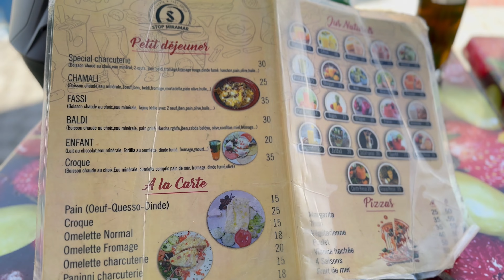الحلقة 18 : فطرنا ف مارتيل، طلينا على كابونيكرو، و كملنا نهارنا في تطوان 🤩​🇲🇦​